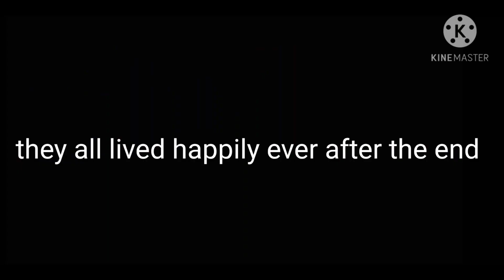Trying to get Doge and Jevil to do chaos (OLD)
Dancing inspired by @elisekofola4861

Slow-mo Jevil's circus Music by @THEREALDOGE